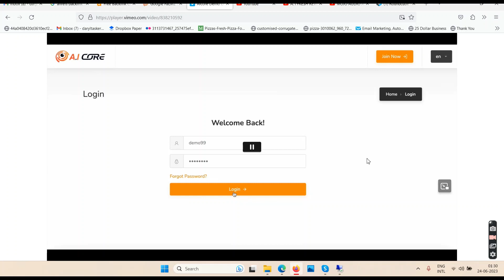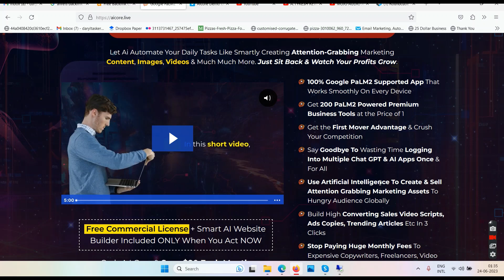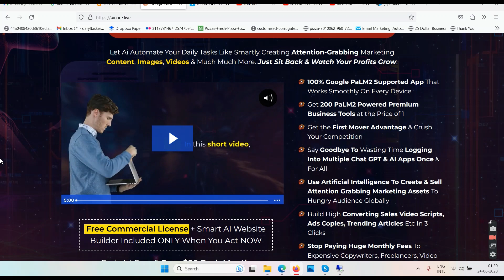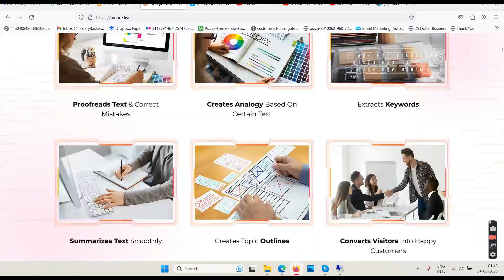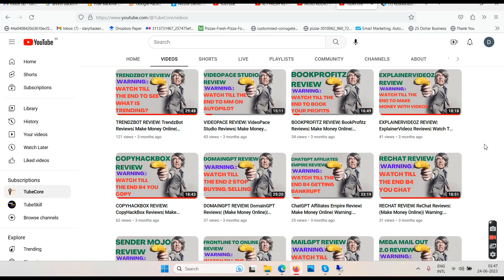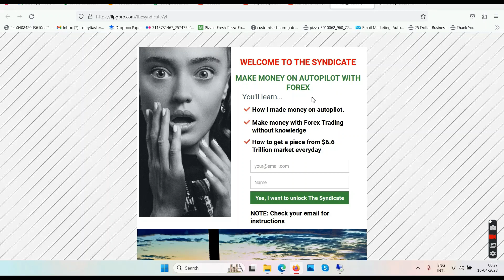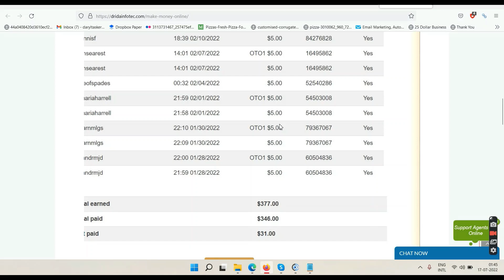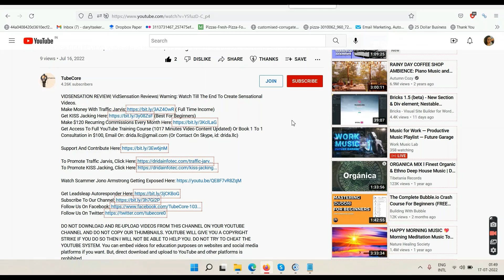AI CORE REVIEW| Ai Core Reviews| (Make Money Online)| Watch Till The End To Save Yourself From AI.